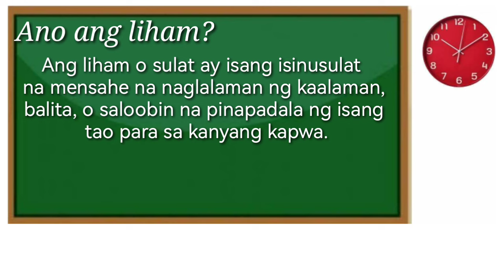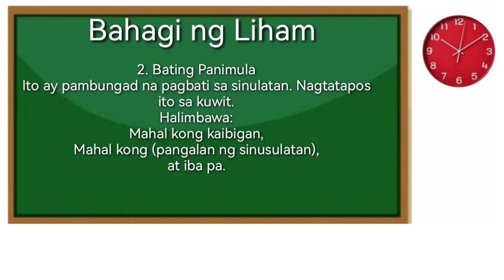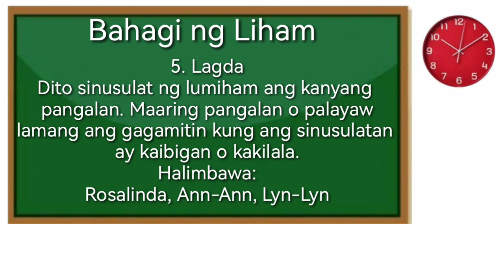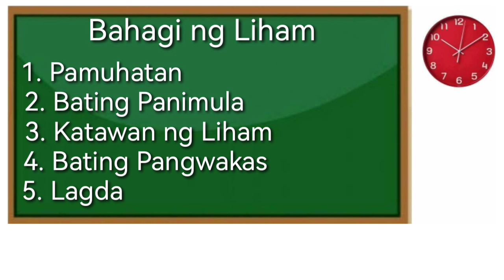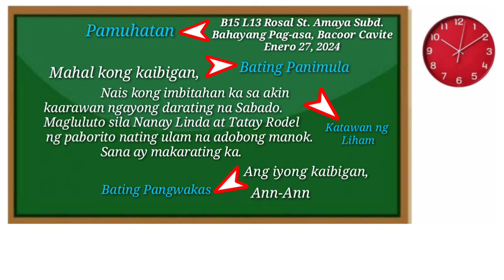Pagsulat ng Liham at Bahagi ng Liham- Grade 2 MTB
Bahagi ng Liham
1. Pamuhatan
2. Bating Panimula
3. Katawan ng Liham
4. Bating Pangwakas
5. Lagda

1. Pamuhatan- Dito nakasulat ang address  ng sumulat gayon din petsa.
2. Bating Panimula- Ito ay pambungad na pagbati ng sumulat.
3. Katawan ng Liham- Dito ipinapahayag ang tunay na dahilan ng pagsulat.
4. Bating Pangwakas- Dito ay magalang na nagpapaalam ang sumulat.
5. Lagda- Dito sinusulat ng lumiham ang kanyang pangalan.